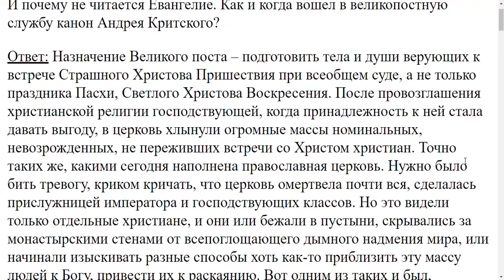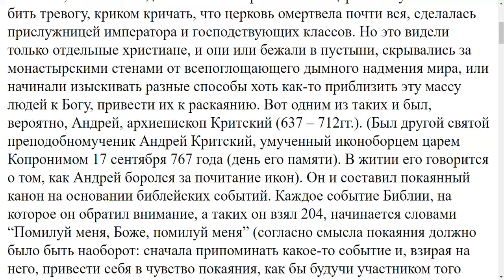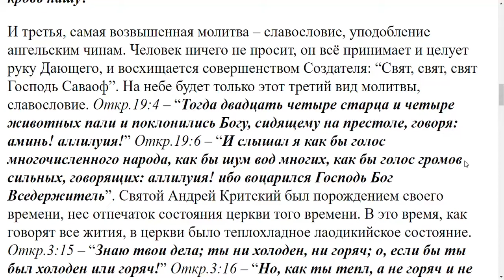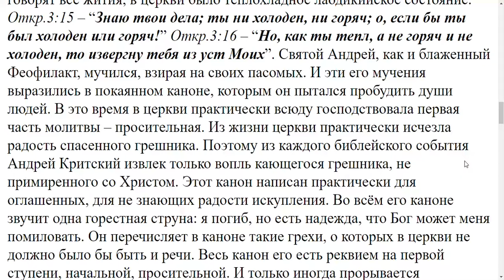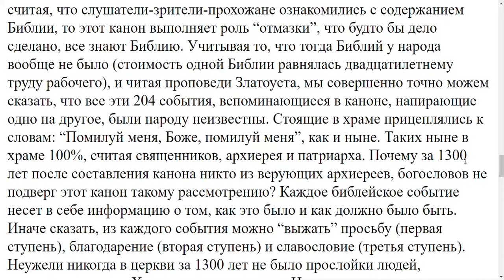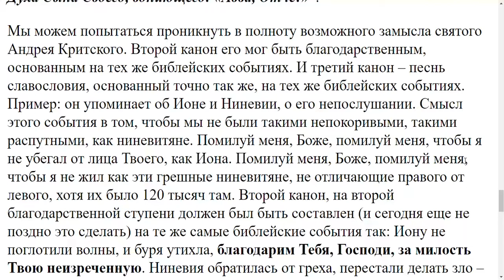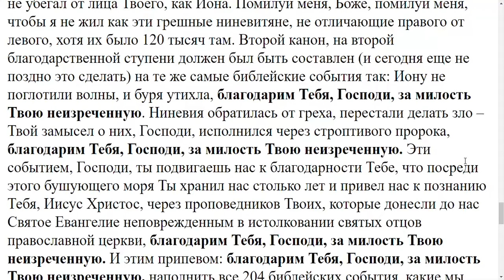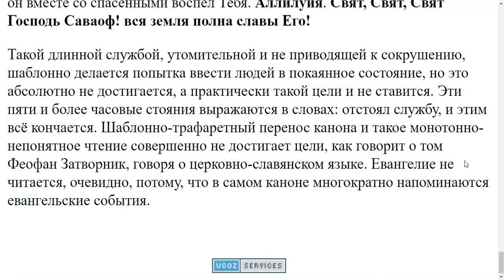1426. Канон Андрея Критского как появился?